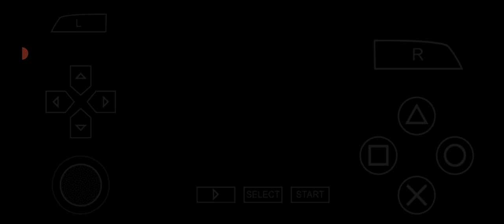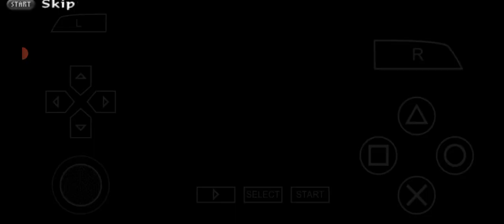Naruto Shippuden - Ultimate Ninja Impact / Sasuke VS Itachi || PSP Walkthrough || Part 48